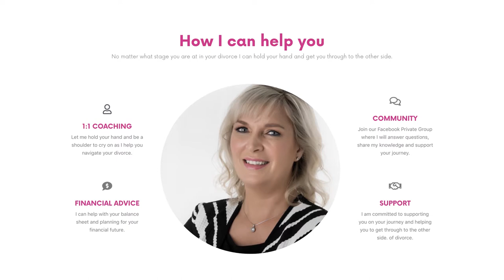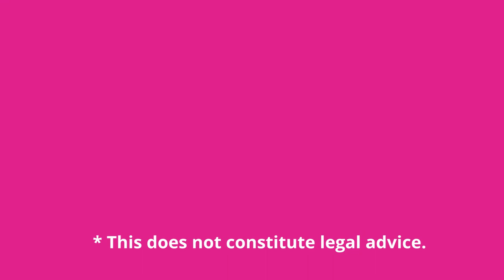KIDS, HOLIDAYS & DIVORCE!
My Ex says I cant take the kids on holidays? What can I do??

Keep safe.